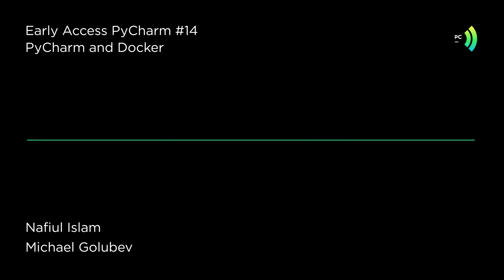PyCharm and Docker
In this episode of the podcast, we talk to Michael Golubev who has been quietly working on the Docker plugin for the last six years. We talk about how the plugin started, and what the landscape looked like at the time of its inception to how things are going now, and what challenges Michael faces in a container-crazy world.